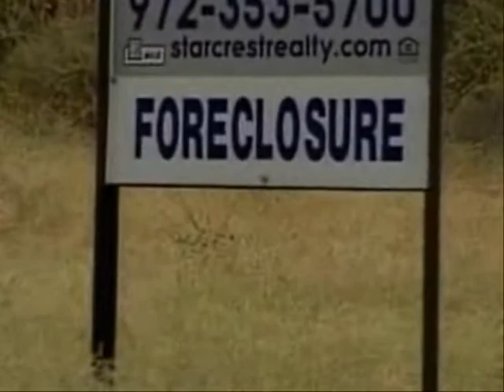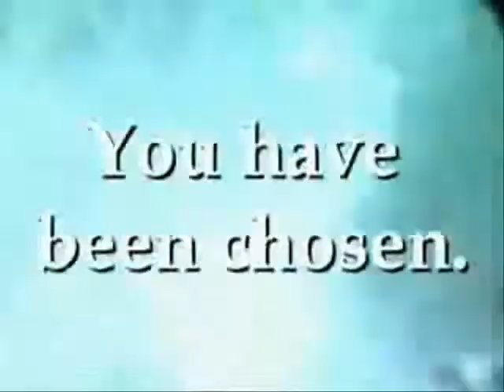Are You Ready - 2 Dub of the Manhattan Project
We had some issues with getting the audio track transferred to the Editing program. After putting it online Jaymo was able to send me a clean cut of the song, I also corrected a cut on the speech at the end so that all the words are clear.